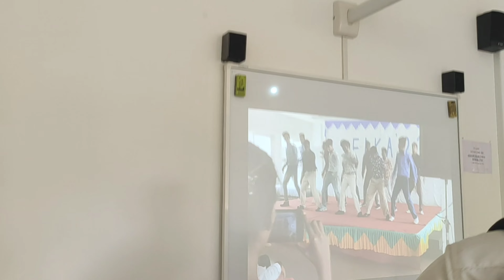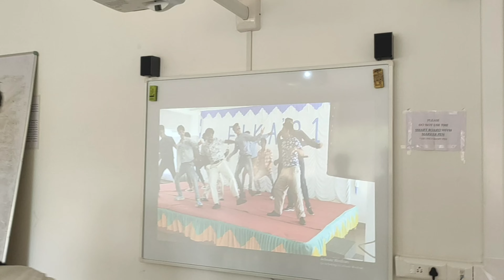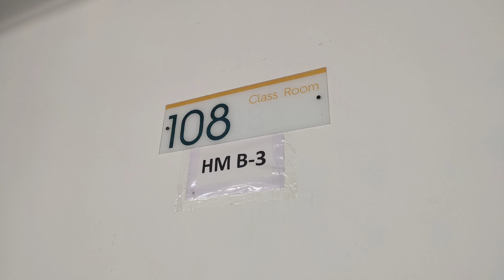Last Day Memories | 31st March 2021 | Siraj Rahim | Friendship Goals | ADHM B3 IIIC | College Life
Indian institute of infrastructure and construction Chavara Kollam 💝